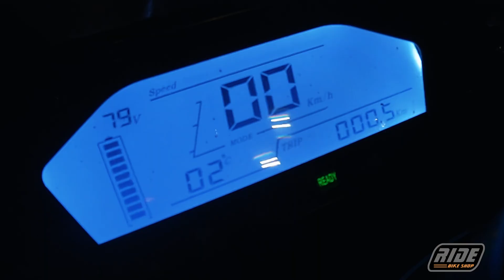Мощнейший электромотоцикл Flash 58 кВт 0-100 кмч за 4 сек.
Вас приветствует компания Ride Bike Shop и сегодня на обзоре у нас мощная спортивная модель электромотоцикла Flash. В этом видео вы узнаете все его плюсы, минусы, а также реальные характеристики.

Кроме впечатляющей динамики разгона этот электромотоцикл имеет и достойный запас хода на одном заряде. Вы сможете проехать до 250 км со скоростью 60 км/ч либо до 150 км со скоростью 90 км/ч.
Flash имеет встроенное зарядное устройство с автомобильным разъемом Тайп 2, благодаря чему вы можете подзарядить мотоцикл не только от домашней розетки. Багажник в баке имеет достаточно места, чтобы возить с собой необходимые переходники.

Полный заряд аккумулятора занимает до 6 часов. При необходимости мы можем установить более быстрое зарядное устройство.
Ресурса аккумулятора хватает до 200 тыс км.
Также он имеет встроенный блютуз, поэтому вы легко можете отслеживать  состояние элементов аккумулятора с помощью телефона.

Мы предлагаем к выбору 2 конфигурации, и самая мощная версия имеет 58 кВт пиковой мощности и 500нм крутящего момента.

Во всех конфигурациях мотоцикл комплектуется векторным контроллером, программировать который можно прямо с телефона по Bluetooth. Можно настроить плавность старта, рекуперацию, диапазон крутящего момента, а также мощность в каждом из режимов езды.

Их здесь 3, в целях безопасности. Даже в третьем положении можно плавно трогаться, если медленно поворачивать ручку акселератора.
Flash имеет и задний ход.

Стандартно есть сигнализация. Также установлен жпс трекер и вы всегда сможете отследить местоположение своего мотоцикла.

Тормозная система с ABS. С любой скорости тормозит отлично. Ходовая часть также справляется. Вообщем к механической части претензий нет - видно что используются те же детали, что и на мотоциклах с ДВС.

Пришло время рассказать о заводских недостатках модели Flash.
Для того, чтобы досконально изучить продаваемый нами товар, мы полностью разобрали первый полученный мотоцикл и проверили все его технические характеристики.

Огромным разочарованием стало то, что с завода Flash в самой мощной конфигурации разгонялся от 0 до 100 кмч около 13 секунд. Зачем тогда ему внешний вид и посадка спортивного мотоцикла?
Именно поэтому мы заказываем более мощные комплектующие на отдельных заводах и собираем эти мотоциклы сами в Украине. Слева внутренности заводского двигателя, а справа того, который ставим мы, от наилучшего китайского бренда QS Motor 4й версии.
И только таким образом мы смогли получить динамические характеристики на равне с американскими электромотоциклами при конечной стоимости в 2 раза ниже. Максимальная скорость ограничена на 160 кмч.

После таких доработок электромотоцикл становится надежным, и в отличии от мотоцикла с двигателем внутреннего сгорания не требует никаких обязательных ТО.
И только при необходимости вы можете приезжать в наш сервис центр, например по вопросам тормозной или ходовой части.

На электричество вы будете тратить всего лишь 1 доллар на каждые 300км. В случае использования мотоцикла с ДВС на бензин уйдет около 15 долларов на такое же расстояние, не считая оплат за регулярные ТО.
Также электрический двигатель не шумит, не дымит и не издает жар как бензиновый.

Стоимость различных конфигураций данной модели вы можете увидеть у нас на сайте.
Приезжайте к нам в магазин, и вы сможете не только вживую увидеть этот мотоцикл, но и покататься на нем. Тест-драйв бесплатный.